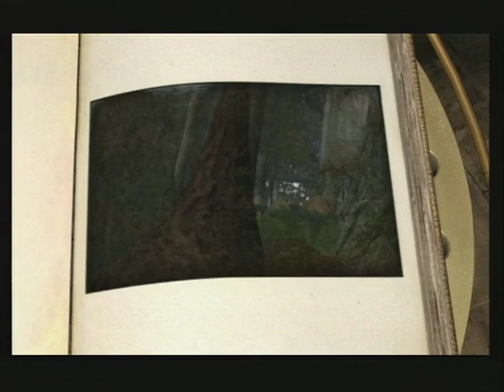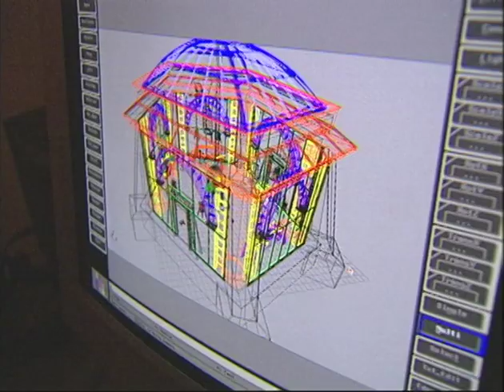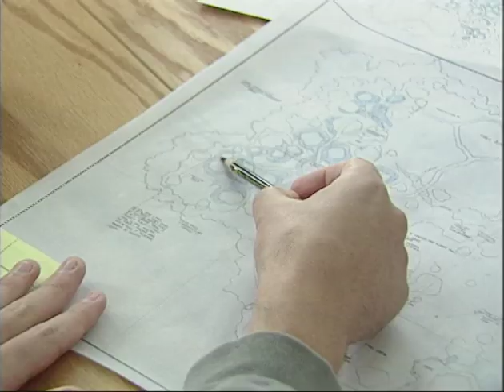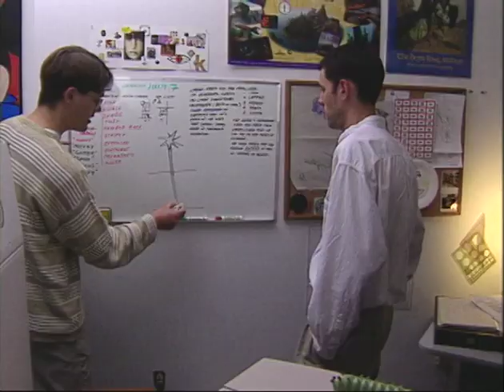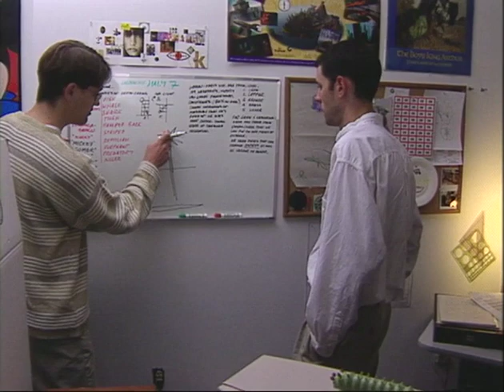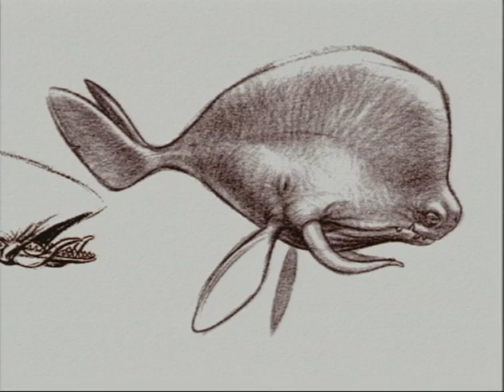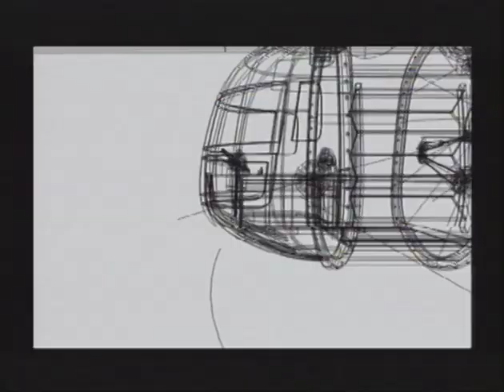Making of Riven